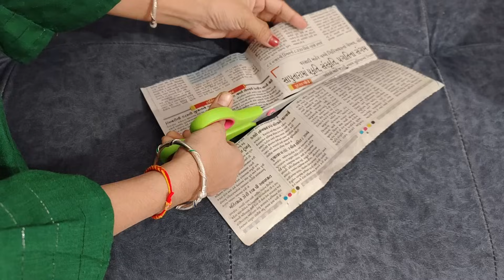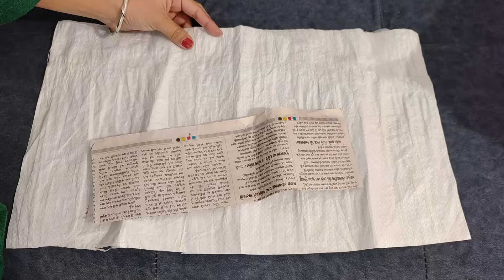पुराने शर्ट,प्लास्टिक बोरी से 3 wow ideas for winter/3 best reuse ideas from old shirt,plastic bag